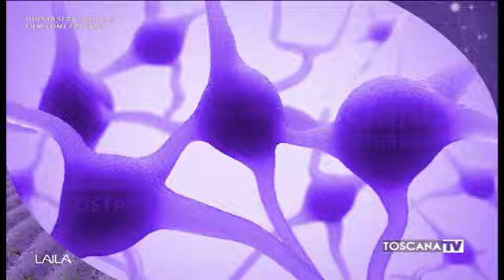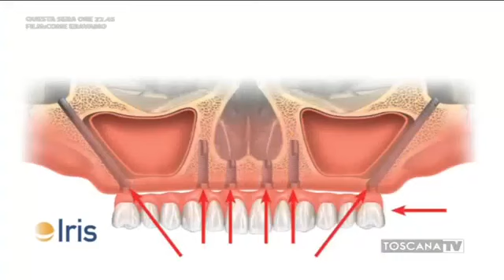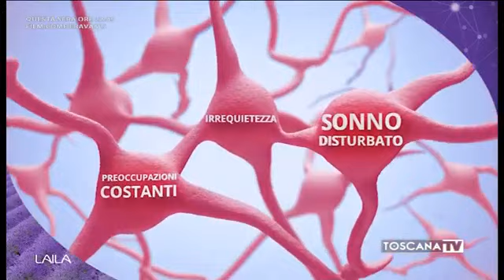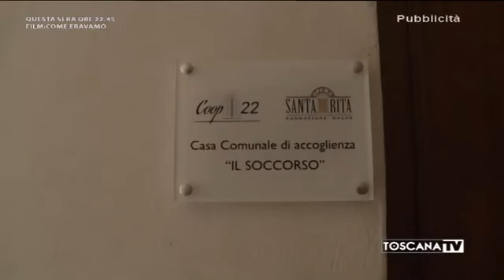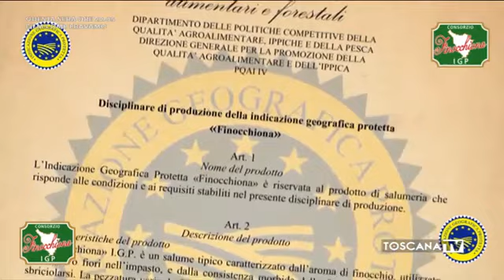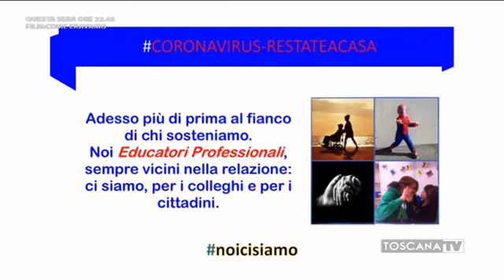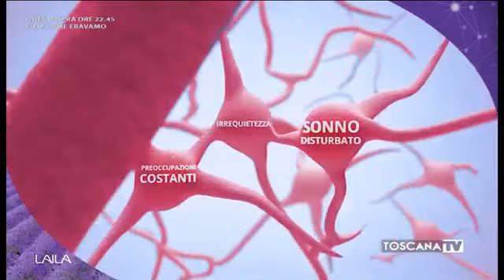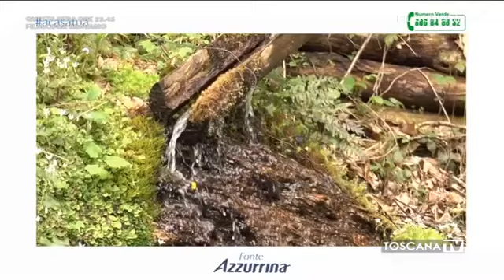31 maggio 2020 domenica a Tutto GOl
Trasmissione a Tutto Gol condotta da Giorgio Micheletti versione domenica sera con Angelo Pollina Michele Tossani, Canino